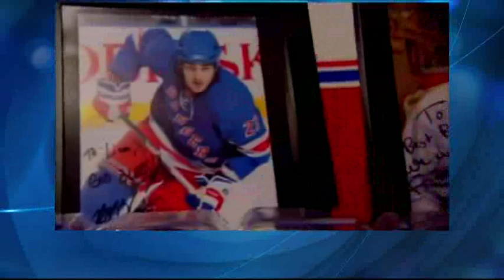BT Vancouver: News1130's Ann Schmaltz On The Canucks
Her job is to cover the Vancouver Canucks! We chat with News1130 Sports Director Ann Schmaltz about what she thinks lies in store for our boys in green and blue this season.